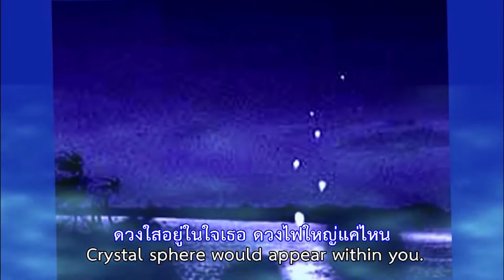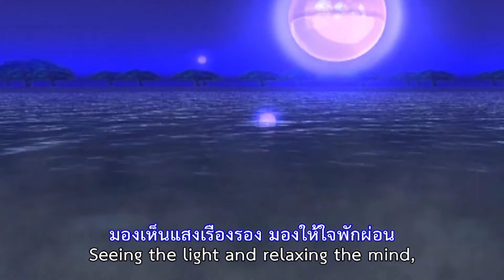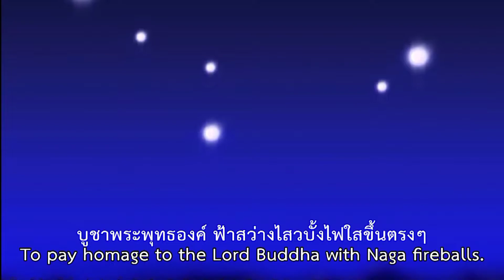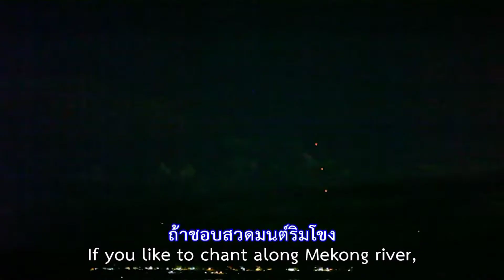เพลง ชวนมาชมบั้งไฟพญานาค